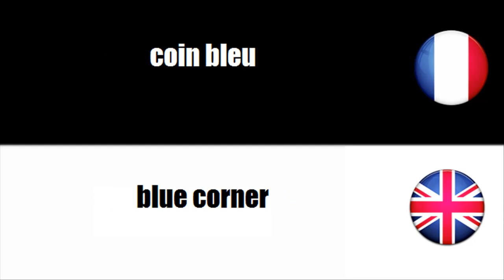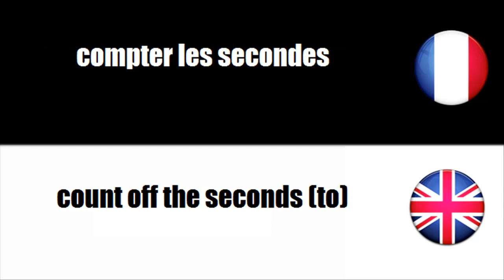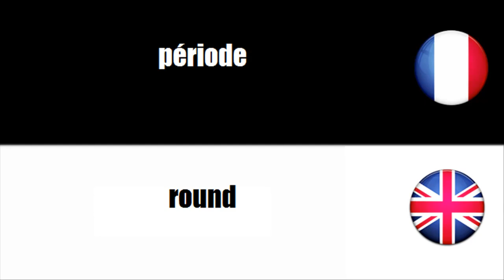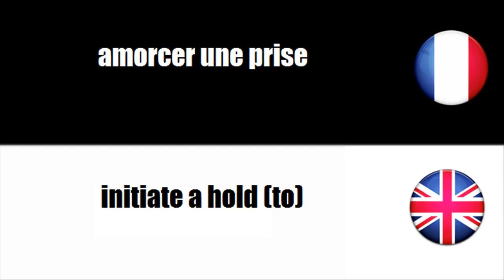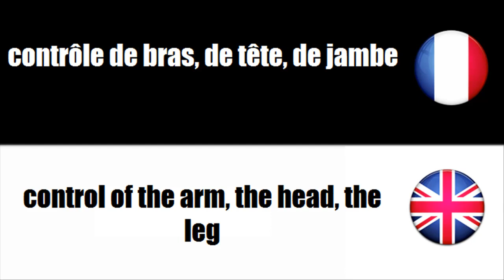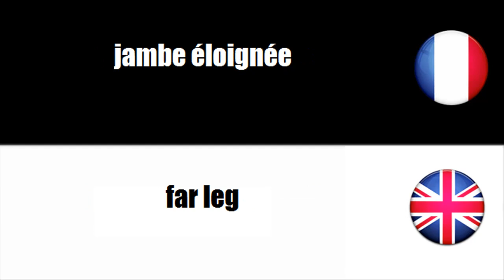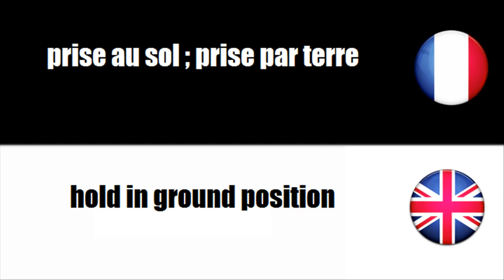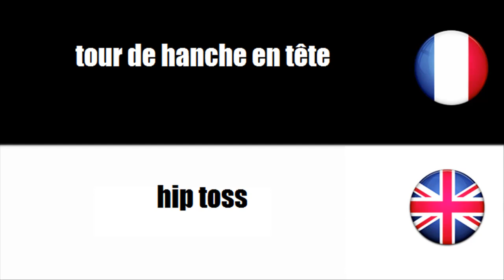[French-English] Sports - Lutte